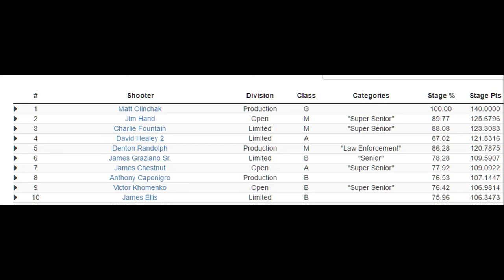SCCSA USPSA Stage 1 Overall Win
Managed to take the overall win on this stage by over 10%. The activator sequences were fun.  The rest of the match was not as pretty to look at.